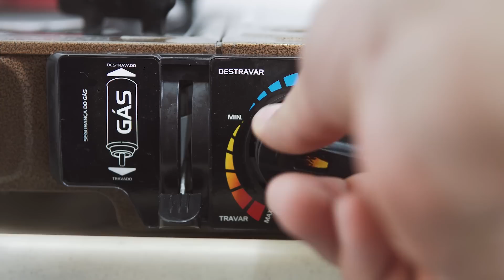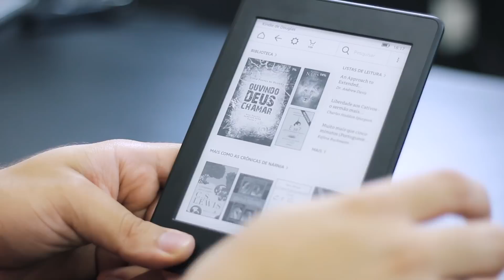SORTEIO + COMO LER MAIS GASTANDO MENOS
KINDLE EM PROMOÇÃO

❥ Quer ajudar esse trabalho a funcionar? Qualquer valor já ajuda muito a manter nossos custos de estúdio, iluminação, etc...

❥ Sabia que temos um grupo no Telegram pra conversarmos e discutirmos sobre teologia?

❥ Segue a gente nas redes aí!

❥ Quer entrar em contato para fazer um convite, tirar uma dúvida, contar algo?

❥ E nós temos uma caixa postal! Quer nos mandar café, livros, cartão postal? Tá aí!

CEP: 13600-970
Araras / SP